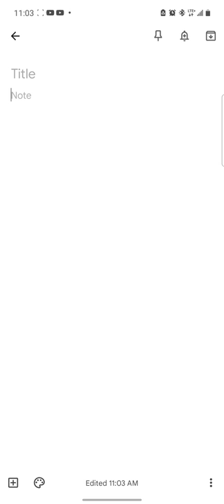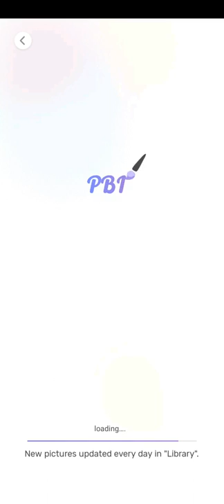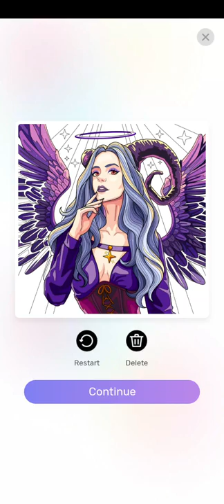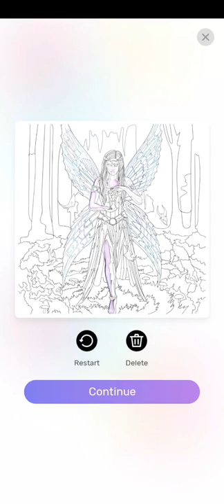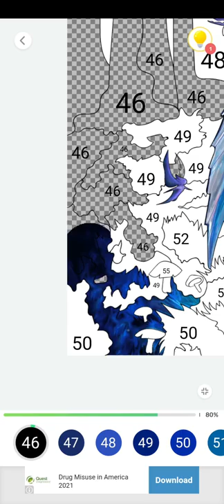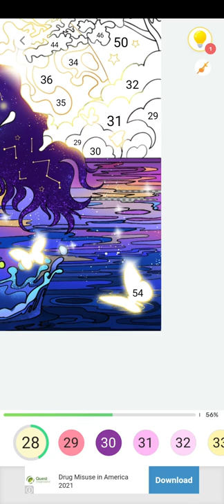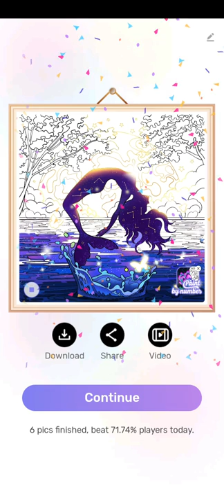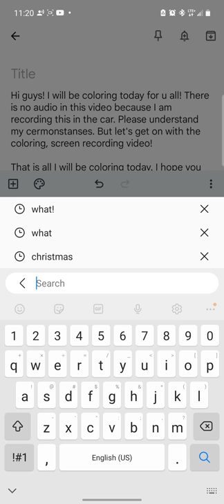Coloring in the car!